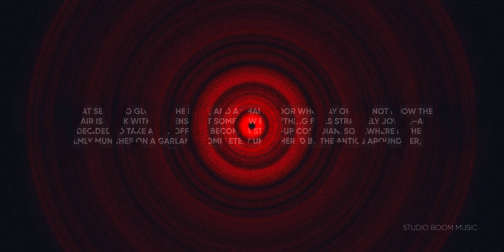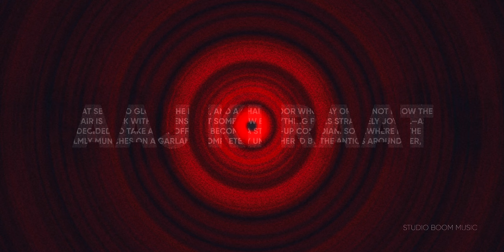AAJ KI RAAT | Stree 2